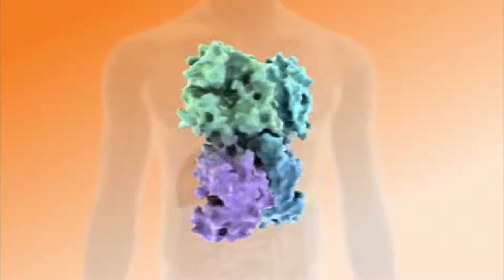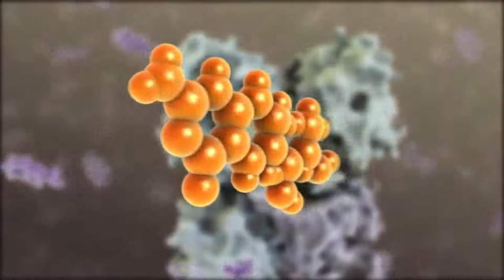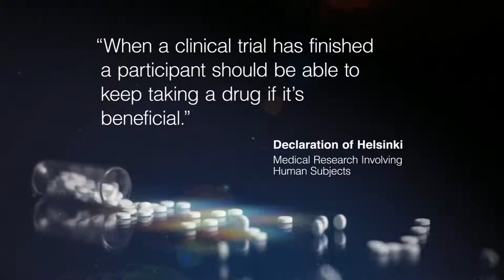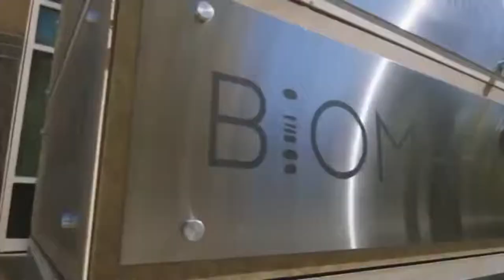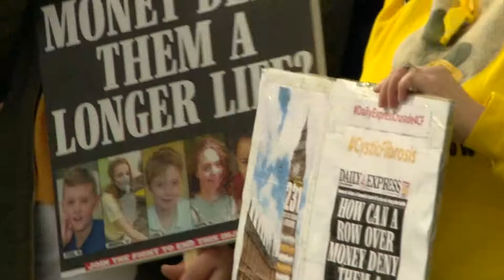The patients priced out of orphan drugs BBC Newsnight